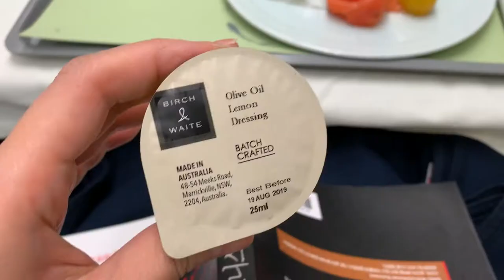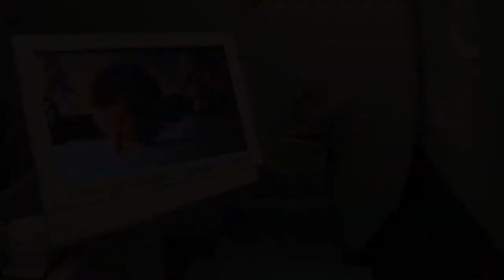[여자 혼자 해외여행] 1.발리여행 브이로그| 추울발~!! 대한항공 프레스티지 라운지 , 발리 공항 근처 호텔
처음으로 비지니스 타고 발리 다녀왔어요!ㅋㅋㅋ
처음으로 무얼 하는건 뭐든 신나네용
궁금하신 분들이 계실까봐 찍어보았고요!

미리 한국에서
공항에서 이동할수있는 수단 예약하시고 오시길 추천해요!

응우라라이 공항 근처 망가르 인도네시아 호텔 리뷰합니다😀
발리행이 대부분 밤비행기잖아요?
이동하기전 잠시 머무르는 호텔로는 괜찮으실거에요
(저처럼 체크인 늦게 해주지만 않으면..^^)